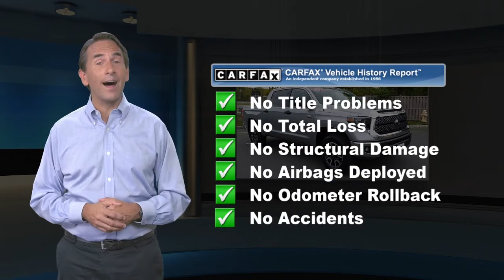Certified 2019 Toyota Tundra 4WD SR5, Toms River, NJ X803544R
Gateway Toyota

Priced below KBB Fair Purchase Price! Certified. CARFAX One-Owner. Clean CARFAX. Toyota Certified, Service Records Available, New Brakes, Back Up Camera, Bluetooth, Tow Hitch Receiver, Blind Spot Monitor, Lane Departure. Odometer is 5655 miles below market average!Awards:* 2019 KBB.com Best Resale Value Awards * 2019 KBB.com Brand Image Awards

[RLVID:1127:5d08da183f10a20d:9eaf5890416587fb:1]